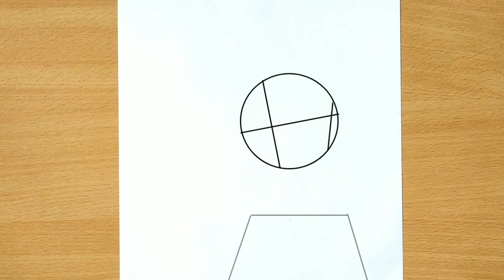How to draw Disney Elsa | Step by step | Easy Drawing Tutorial For Beginners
How to draw Disney Princess Elsa | Step by step | Easy Drawing Tutorial For Beginners

▪ Things Required :

1} Pencil Name - DOMS
                              ( zoom ultimate dark )

2} Coloured pencils

3} White gel pen

▪ Visit To My Channel :

[ for interesting art videos ]

~~~ Music ~~~ ♪♪♪~

(2)

(3)

~~~ Music ~~~ ♪♪♪~

Thankyou